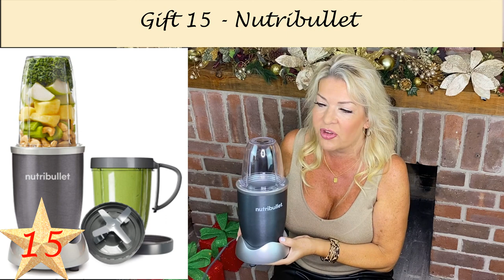15 Of My Favourite Christmas Gift Ideas For Women Over 50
15 Of My Favourite Christmas Gift Ideas For Women Over 50
Welcome to my ultimate Christmas gift guide for women over 50! This Christmas gift guide has loads of exciting ideas for gifts for women and best Christmas gift ideas.

WEEKLY VIDEOS - for inspiration and fresh fashion ideas. X

I share my favourite Christmas gift ideas to buy for ladies - so we can all be 50 and fabulous!

On my channel, I create videos on how to be stylish over 50, fashion tips and style tips for women over 50 and over 50 fashion..or any age!
So, a huge welcome to all ladies who want to look and feel 50 and FABULOUS. I'm with you all! X

♥ Deirdre ♥
XOXO

♥ This channel is for ladies who want to look and feel 50 and fabulous, younger, more stylish and more confident.

⭐️ ALL GIFTS SHOWN IN THIS VIDEO  - IN ORDER OF APPEARANCE⭐️

1. FAUX FUR THROW - US/INT

2. DIOR ADDICT LIP MAXIMISER - US/INT
⭐️ DISCOUNT - USE HDAY21 FOR GIFT WITH PURCHASE OVER $100 ⭐️

3. VELOUR WOMEN'S LONG ROBE - US/INT/UK

4. THE LITTLE DICTIONARY OF FASHION - CHRISTIAN DIOR
     GLAMOUR: 30 YEARS OF WOMEN WHO HAVE RE-SHAPED THE WORLD -

5. JEWELLERY STAND - US/INT

6. JEWELLERY BY MONICA VINADER
Lock and Curb Chain Necklace
Havana Mini Chain Friendship Bracelet
Vintage Chain Bracelet

7. SPARKLE SLIPPERS - US/INT/UK

8. ANEMONE CATCH-ALL - US/INT/UK

9. LEOPARD BRACELET - US/INT

10. CANDLE - US/INT/UK

11. FAUX LEATHER TROUSERS - US/INT

14.  5-MINUTE JOURNAL/6 MINUTE DIARY - US/INT;

15. NUTRIBULLET - US/INT

⭐️ BONUS GIFT IDEA:
EARRINGS - UK

⭐️ MY MAKEUP⭐️

DIOR ADDICT LIP MAXIMISER - 001 Pink - US/INT

⭐️ VIDEOS MENTIONED ⭐️

How To Look Fabulous In Silk Tops For Women Over 50

Some of the items I mention may have affiliate links which means if you buy something through some of my links, I may make a small percentage of revenue at no additional cost to you. This would help me and my channel to create more videos. Thank you for supporting me!
♥ Deirdre ♥
XOXO